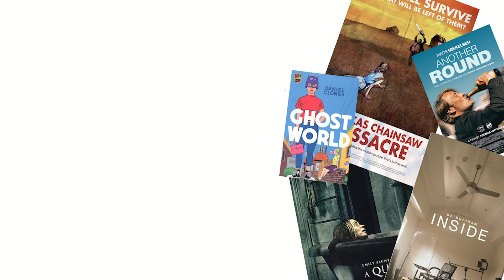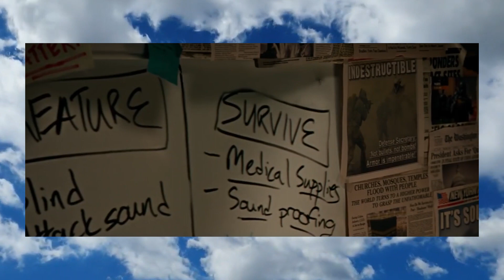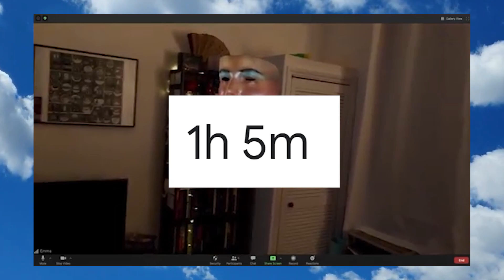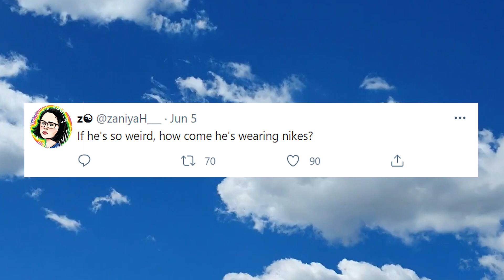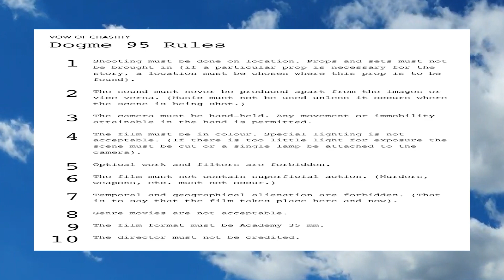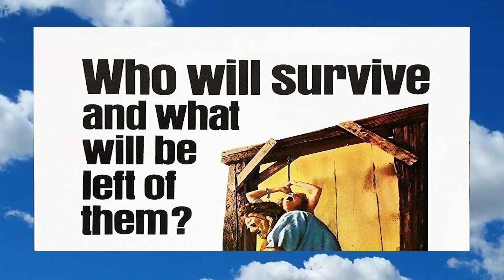i blatantly ripped off karsten runquist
ok but what did YOU watch this month?? ♥

shameless tags:
what i watched this month, the texas chainsaw massacre, inside, another round, a quiet place, what i watched in may, karsten runquist, movies out now, letterboxd, film critic, movie reviews, movies, movie review, movie analysis, chris stuckmann, schaffrillas productions, ranking, ranked, top ten, a quiet place 2, bo burnham, thomas vinterberg, netflix, review, cinema, movie theater, new movies, a quiet place 2 review, inside review, another round review, film twitter, IMDB, rotten tomatoes, movie rankings, what i watched in april, what i watched in march, what i watched in june, what i watched in february, what i watched in january (and december), what i watched in july, what i watched in october (ranked), what i watched in may (ranked)